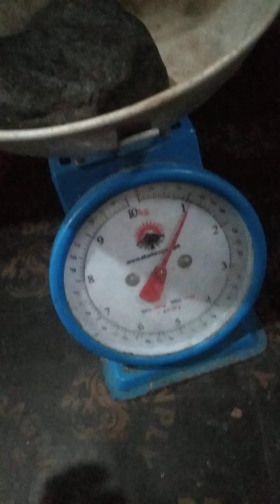Nakakita ako ng bato ng bulalakaw ? mabigat kasi siya kahit maliit